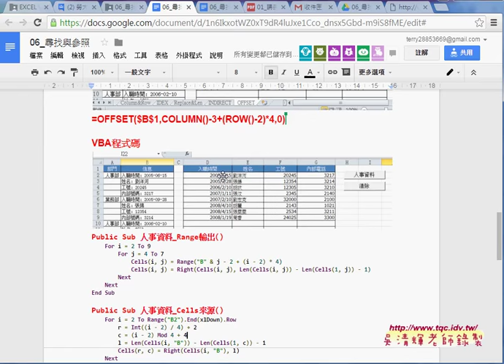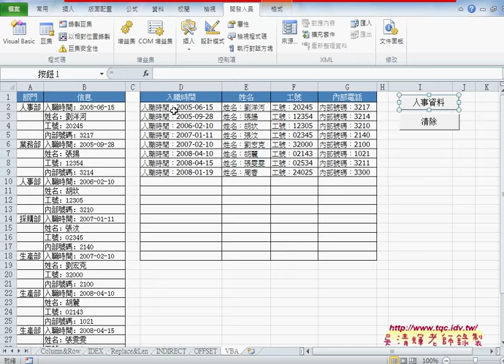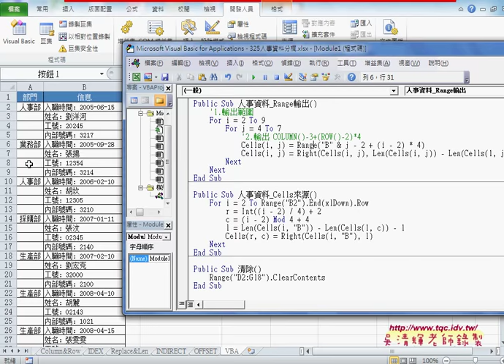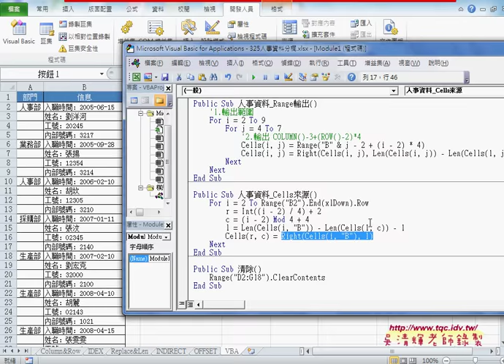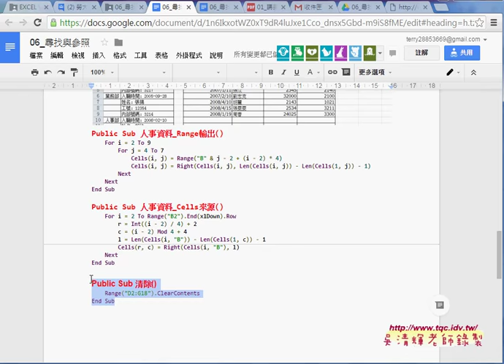06 改用VBA完成輸出結果